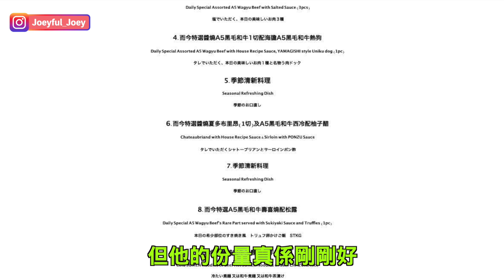【豚長發達了😆】高端日本燒肉享受 ~ 人均$1,500😱 | K11 Musea 焼肉而今 富小路やま岸 ｜今生只吃米豬蓮 EP. 1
*不是廣告*

地址: 尖沙咀梳士巴利道18號Victoria Dockside K11 Musea6樓603號舖
電話: 28680929